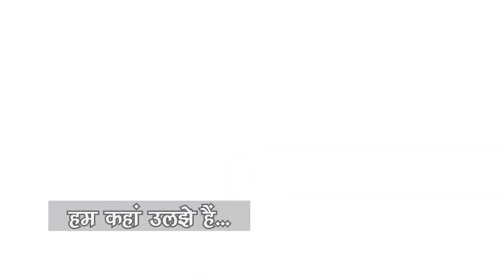हम कहां उलझे हैं...|| UPSC || DR. SUSHIL SIR || PRAYAS IAS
JOIN:
PRAYAS IAS STUDY CIRCLE
ADDRESS
Head office: